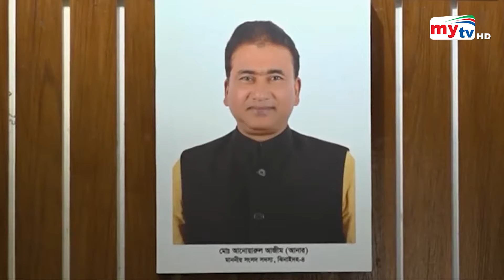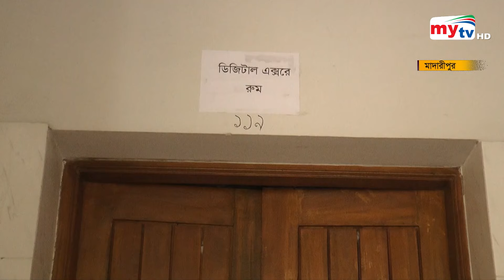Bangla News Update | 12.30 PM | 26 May 2024 | Mytv News